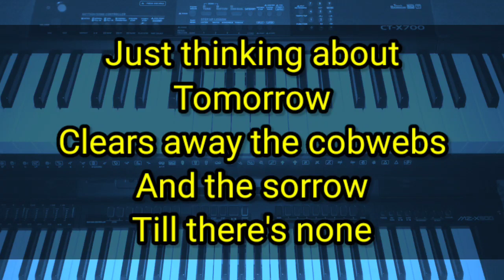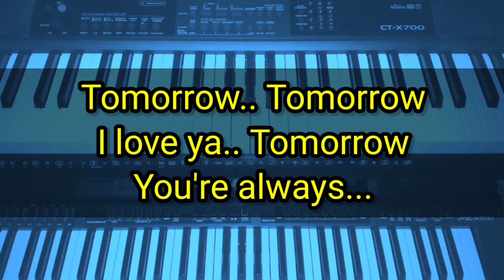Tomorrow - Nikka Costa (Karaoke/Lirik/Minus one)